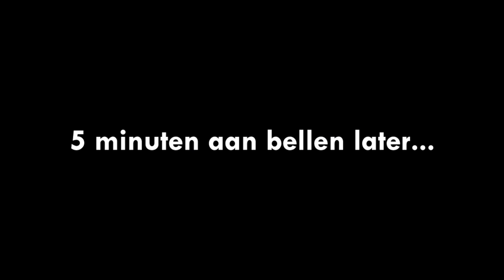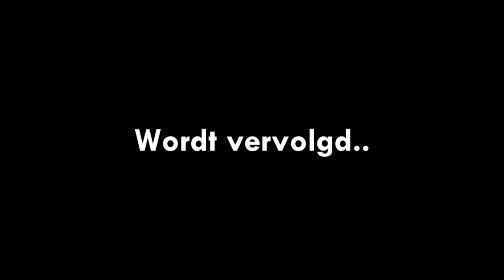IK WORD BEDREIGD MET EEN PISTOOL!! - Roerveen Roleplay